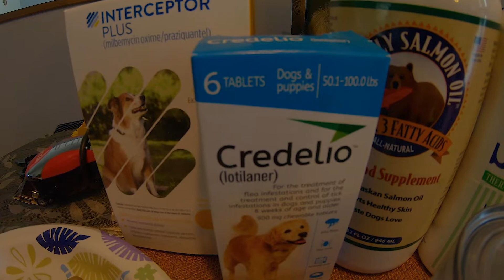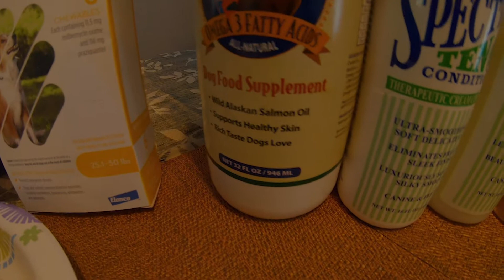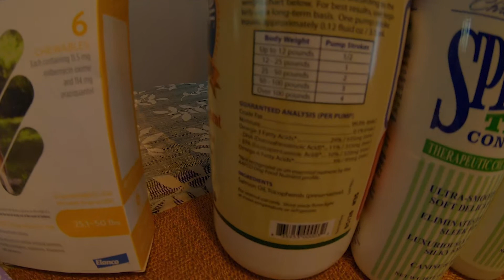Roxy and Sky | New Puppy Essentials | US INDIAN | Hindi Vlog | Indian Vlogger | Dog Video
Hello! This video is about some essential items needed if you are planning for a new puppy. This is just an overview of some things needed. Enjoy the video and please comment on future content you would like see.